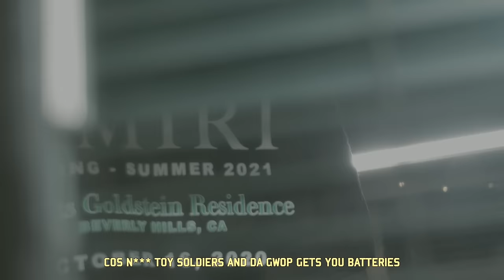Dubz Ft. CHK - Bionic [Music Video] | GRM Daily